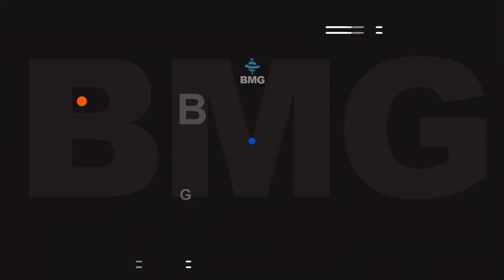რა იცვლება „დაგროვებითი პენსიის შესახებ კანონში“?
პარლამენტის ჯანდაცვის კომიტეტი დაგროვებითი პენსიის შესახებ კანონში ცვლილებაზე დღეს იმსჯელებს. კანონპროექტის მიხედვით, საპენსიო დანაზოგის ყველა ბენეფიციარი 6 სექტემბრის ნაცვლად, დაბალრისკიან პორტფელში 2028 წლის იანვრამდე ავტომატურად დარჩება. როგორც გასულ თვეს საკანონმდებლო ორგანოში  განაცხადეს, სექტემბრის ბოლომდე ახალ კანონს მიიღებენ, რომლის მიხედვით, საპენსიო დანაზოგის ბენეფიციარებისთვის პორტფელების არჩევის ვადა გახანგრძლივდება. რატომ გადაწყდა კანონში ცვლილებები, რომ საპენსიო დანაზოგები 2028 წლამდე დაბალრისკიან აქტივებში დარჩეს და როგორ დაბრუნდება ის  სხვადასხვა  აქტივში?

სტუმარი: ზაზა ლომინაძე - "პარლამენტის ჯანმრთელობის დაცვისა და სოციალურ საკითხთა კომიტეტის" თავმჯდომარე;